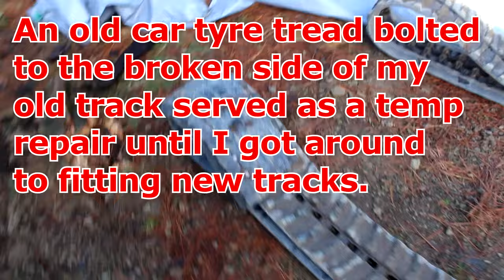How to remove and replace excavator tracks the easy way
This video shows how to replace rubber tracks on a 1.7 ton digger, the same technique can be used for larger machines with steel tracks using crow bars.